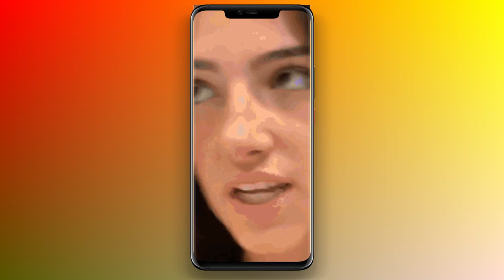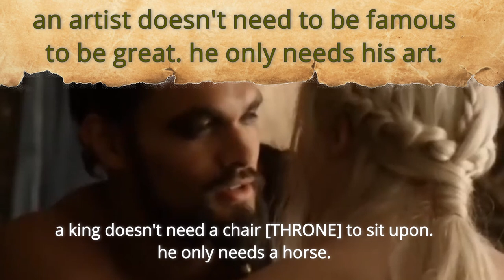the DEEP VOICE... of this generation ? 👑 (6 insane low voices)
For songwriting, collabs or just...blunt chats at :
NEW :
SOURCES
from Miss Saiko :

External :
PARTS :
00:00 - 1:10 Intro
01:11 - 02:35    The Selection Criterias
02:36 - 04:00    Cher, Sade, Lana del Rey
04:01 - 05:20    Sevdaliza, Faouzia, Diana Ankudinova
05:21 - 06:10    Faouzia vs Diana Ankudinova
06:11 - 07:38    How trends shape success? (Cher, Sade, Lana del Rey)
07:39 - 08:49    Faouzia vs Diana Ankudinova vs TRENDS
08:49 - 09:13    Conclusion